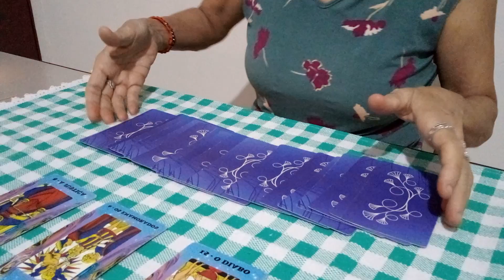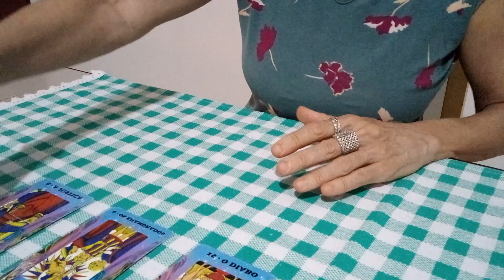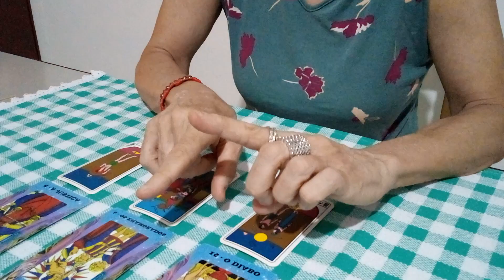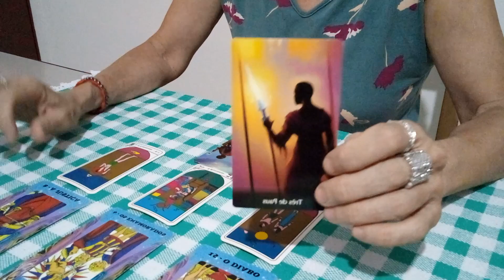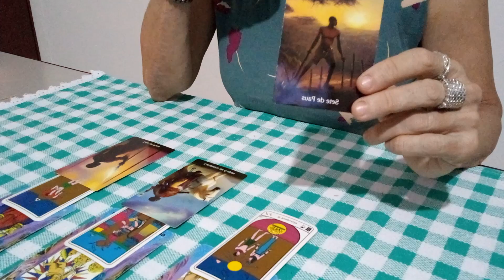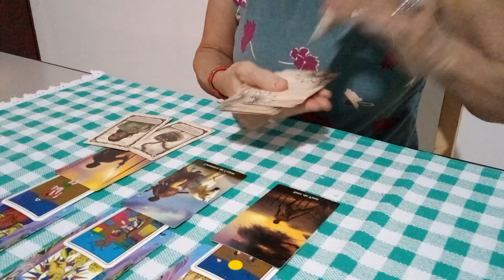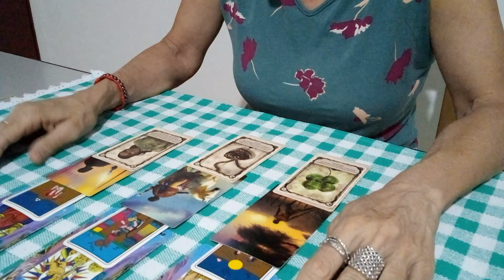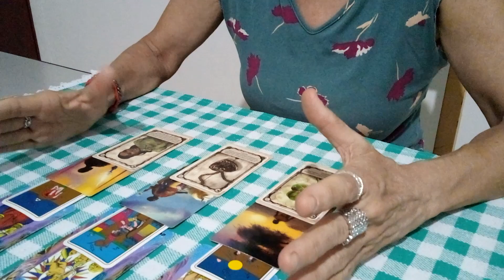tarot 3 EM 1. CÂNCER # ESCORPIÃO PEIXES. PARA A SEMANA 🌷🌻🌼aconselhamentoespiritual